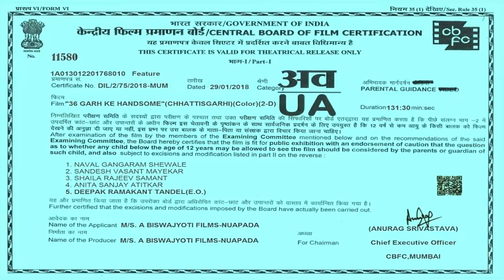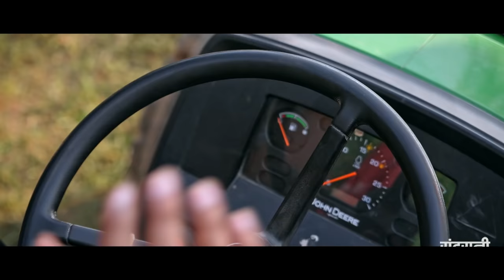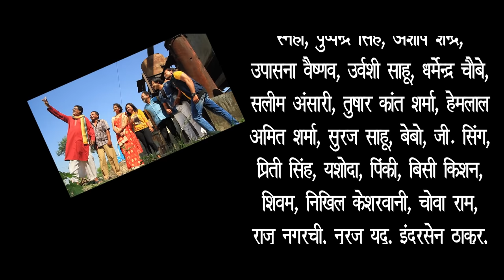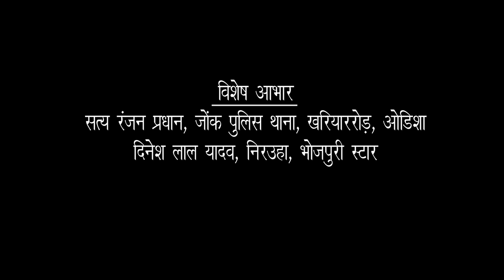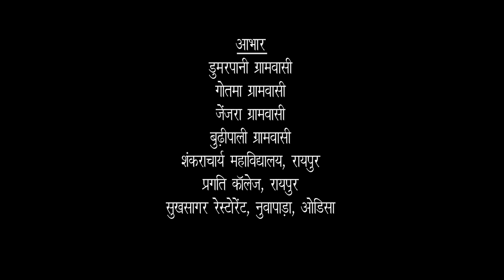36Garh Ke Handsome - 36 गढ़ के हैण्डसम || Superhit Chhattisgarhi - Full Movie - 2019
36Garh Ke Handsome - 36 गढ़ के हैण्डसम || Superhit Chhattisgarhi  - Full Movie - 2019 || Lakhi Sundrani - 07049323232

Movie : 36Garh Ke Handsome
Starcast : Karan Khan, Bishu, Anikriti Chauhan, Sneha, Pushpendra Sinh, Ashish Sendre, Tushar Kant Sharma, Dharmendra Chaubey,  Hemlal, Upasna, Urvashi, Salim Ansari, Sudama Sharma
Lyrics : Dr. Baldev Yadav, Tuku Sahu
Dialogues & Writer : Sunil Sahu
Singer : Dr. Baldev Yadav, Mili, Sunil Soni, Munmun,
Recordist : Komu Yadav
BGM Master : Jitendriyam Devangan
Dubbing : Era Film's Raipur
Camera : Jitendra Bharadwaj
Choreographer : Nishant Upadhaye, Chandan Deep
Editing & Graphic : Rahul Sinh
Producer : Hari Mohan Sahu
Director : Tushar Kant Sharma
Co. Director : Amit Sharma
Production : Suraj
Presents By : A biswajyoti Films
Label : Sundrani Music
Language: Chhattisgarhi
Genre : Regional